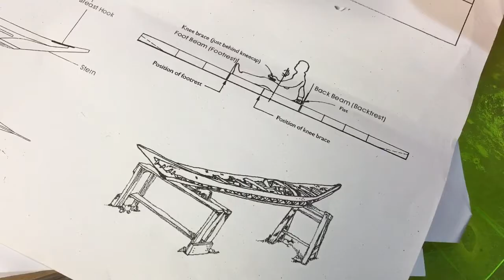大手攜小手 獨木舟造舟計劃 讓偏鄉孩子圓一個夢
台師大與宜蘭東興國小聯手合作「大手攜小手 獨木舟造舟計劃 讓偏鄉孩子圓一個夢」，選出10位國小四、五年級需要幫助的小手，與大學生一起造獨木舟、划獨木舟，陪伴孩子實踐一個有意義的夢想